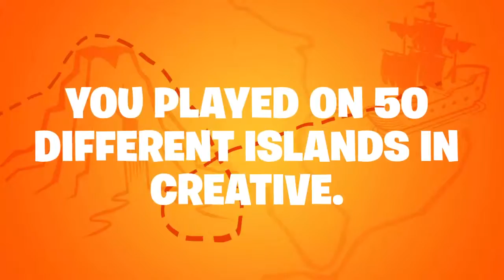My season 8 recap